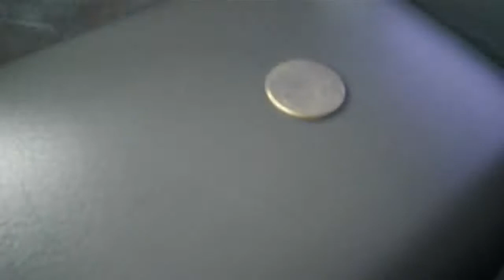Extreme Bass 16 | Same Shit, Different Day | New stuff coming soon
just showin some more footage of my car falling apart, slowly rebuilding this beast back up day by day with stinger roadkill expert dynamat and buying 4 all new Boston speakers for the inside very soon stay tuned its gunna be crazy.